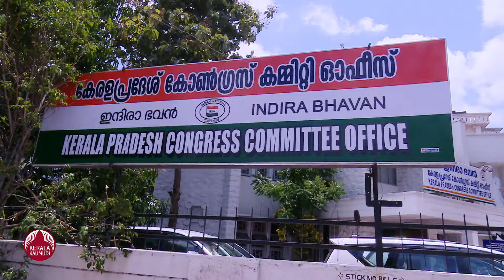ലോക്സഭാ തെരഞ്ഞെടുപ്പ്; ജോസിനൊപ്പം കോട്ടയവും ഇടത്തേക്ക് മറിയുമോ? | Lok Sabha election 2024 | Kottayam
ലോക്സഭാ തെരഞ്ഞെടുപ്പ് അടുത്ത് വരികയാണ്. ഓരോ മണ്ഡലങ്ങളുടേയും സാഹചര്യവും സാധ്യതയും പരിശോധിക്കുകയാണ് ഞങ്ങള്‍. ഇന്ന് കോട്ടയം മണ്ഡലമാണ്.
പ്രളയകാലത്ത് കലങ്ങിമറിയുന്ന മീനച്ചിലാര്‍ പോലെയാണ് ലോക്സഭാ തിരഞ്ഞെടുപ്പ് അടുക്കുമ്പോള്‍ കോട്ടയം.
യു.ഡി.എഫ് ജയിക്കുമെന്ന് മുമ്പ് കണ്ണുമടച്ച് പറയുമായിരുന്ന മണ്ഡലത്തില്‍ കാറും കോളും നിറച്ചത് ജോസ് കെ. മാണിയുടെ ഇടതു പ്രവേശനത്തോടെ രൂപപ്പെട്ട സവിശേഷ രാഷ്ട്രീയ സാഹചര്യമാണ്. യു.ഡി.എഫിന്റെ പൊന്നാപുരം കോട്ടയായ കോട്ടയത്തിന്റെ ഓളങ്ങള്‍ ഏതു ദിക്കിലേക്കാകുമെന്നാണ് എല്ലാവരും ഉറ്റുനോക്കുന്നത്.